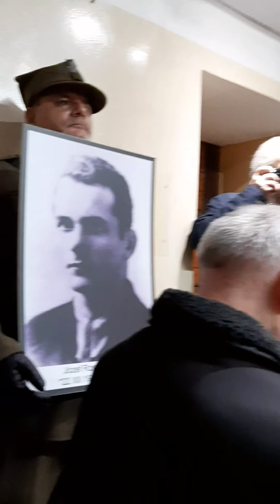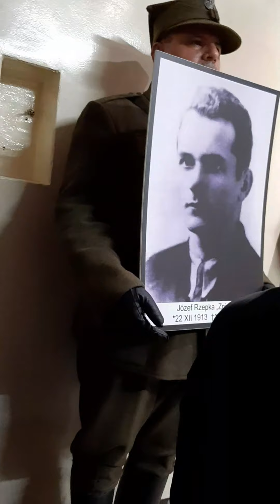1.03.2020 Piękne kazanie w Muzeum Żołnierzy Wyklętych